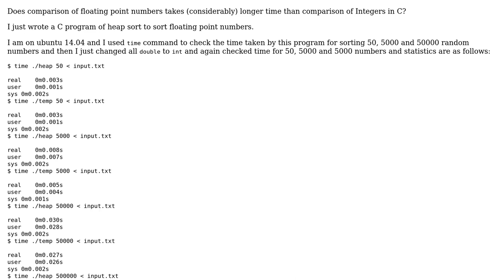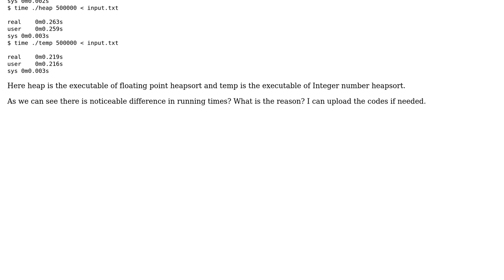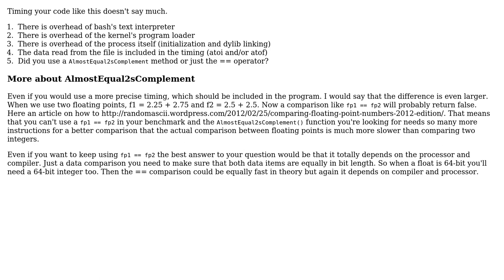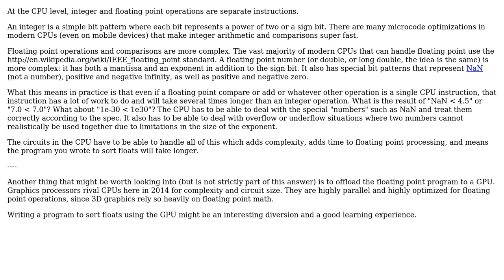Software Engineering: comparison of floating point numbers vs. comparsion of Integers in C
With thanks & praise to God, and with thanks to the many people who have made this project possible! | Content (except music & images) licensed under CC BY-SA | Music | Images & others | With thanks to user Nullpointer user gon1332 user gnat user dj bazzie wazzie and the Stack Exchange Network Trademarks are property of their respective owners. You are responsible for your own actions.